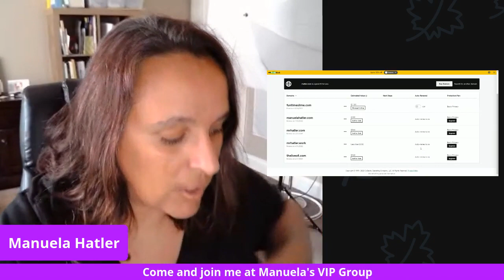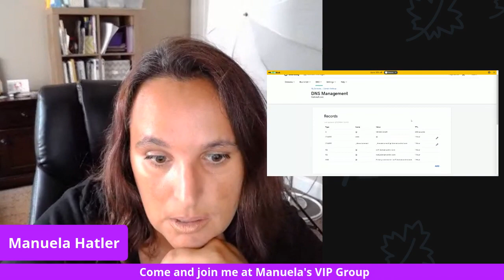Why and how to get a domain name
Regardless of you wanting to add an additional income, just have some play money and/or save on your products, you will not find a better Comp Plan.

If you would like to learn more about me and my great products I want you to invite you to join my FB Group

I would love to see you there.

Affordable products for every budget
Cruelty-Free
All of our products are to European standards and created in our own company in Europe and not outsourced
Dermatologically tested
Non GMO and more